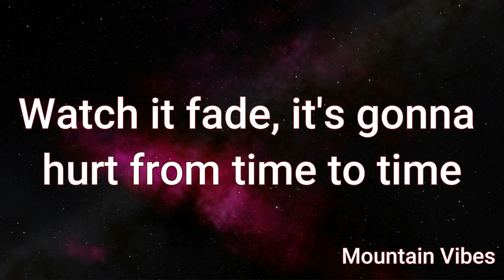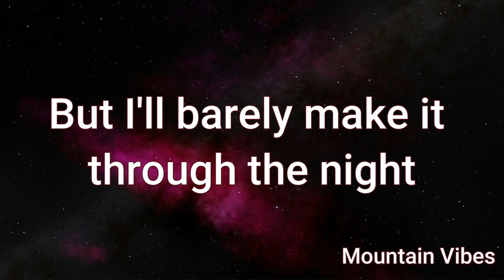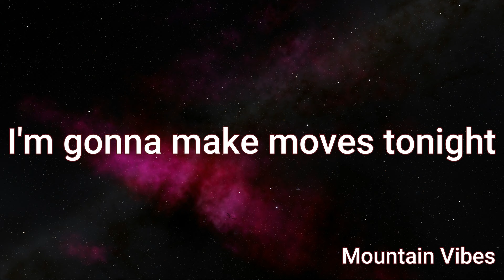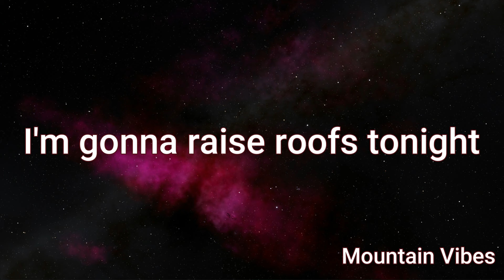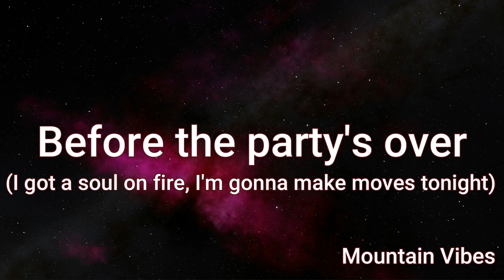Mustii - Before the Party’s Over (Lyrics) Eurovision 2024 Belgium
🎶Mustii - Before the Party’s Over (Lyrics)